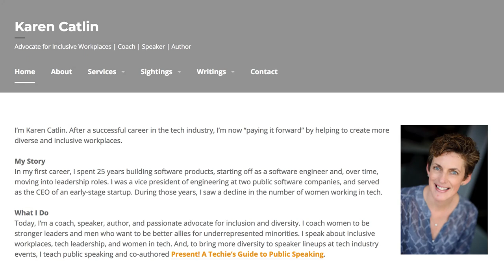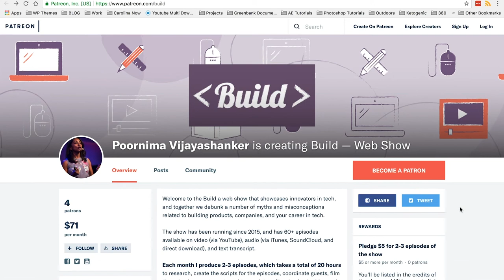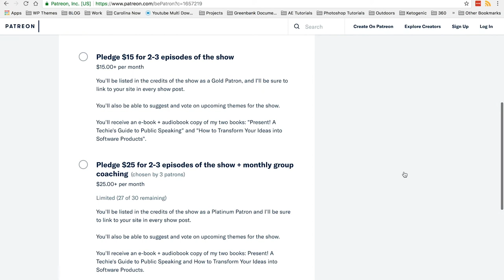3 Simple Everyday Actions You Can Do To Be A Better Ally & Create An Inclusive Workplace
Last week on Build we shared what allyship is and why it can help build inclusive workplaces. Anytime new approaches like these come out our defenses go up because it can be challenging to change mindsets and best practices. Plus there’s some fear around what the unintended consequences will be.

I hear ya!

Here’s the thing about allyship, you don’t need to get the green light from someone at the top or put in a ton of effort to make an impact. Turns out there are everyday actions that can benefit your team and workplace and make you a better ally.

In today’s episode, we’ll be sharing them with you to help you get started as an ally!

To help us out, I’ve invited Karen Catlin, co-author of Present! A Techie’s Guide To Public Speaking, a leadership coach, and an advocate for inclusive tech workplaces. You may recall seeing Karen in a few episodes from last year on mentorship.

I invited Karen back on to the show to talk about the work she has been doing coaching allies.

Given Karen’s rich career in tech spanning 25 years, she has a lot of experience to draw from, and it has inspired her to help other become better allies and create inclusive workplaces.

Here’s what you’ll learn as you watch today’s episode:

- How You Can Get Started Being An Ally

- How Karen went about testing a number of simple everyday actions people can take to being an ally

- 3 simple everyday actions you can start to take immediately

- How Companies Have Benefited From Allies Taking Simple Everyday Actions

- A Best Practice For Being A Better Ally In Your Community

- Follow Karen on Twitter and follow Better Allies on Twitter to get more simple tips

- Sign up to be notified when her new book is out, and receive 5 simple actions each week to create a more inclusive workplace

Build is produced as a partnership between Femgineer and Pivotal Tracker San Francisco video production by StartMotionMEDIA

Femgineer's Confident Communicator Course 2019 is coming up!